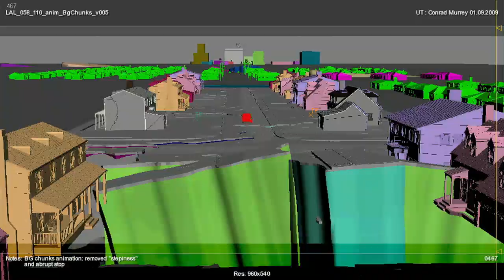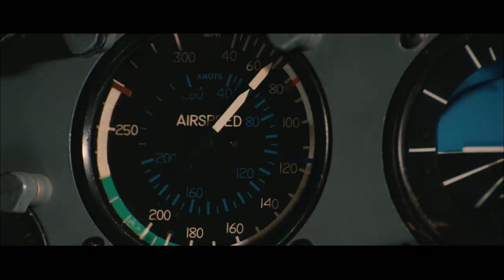2012 Special Effects Vlog - "Destruction of LA"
In Theaters 11/13/09.